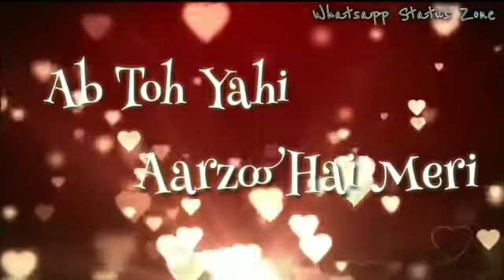Happy Birthday wishes